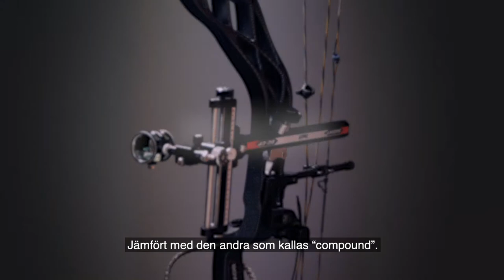Det här är bågskytte – ParaMe.se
Lär dig mer om idrotten bågskytte. Besök för att hitta din träning!